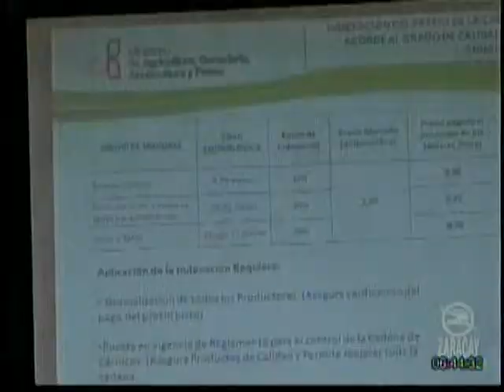SUBE PRECIO DE LA CARNE